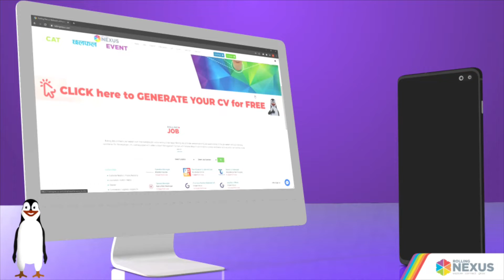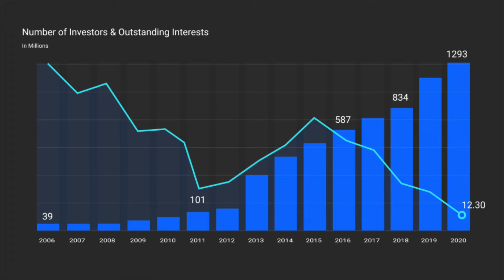Showreel-Motion Graphics & Animation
Showreel-Motion graphics, Animation (2D, 3D)
Sorry for the quality (video edited in mobile)